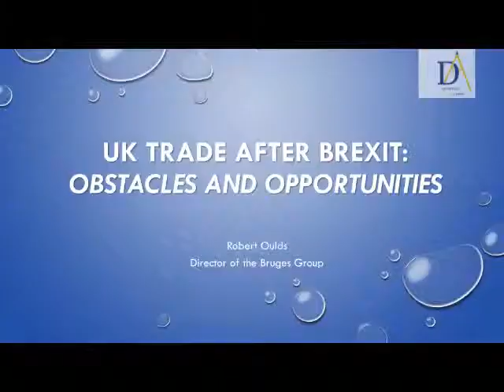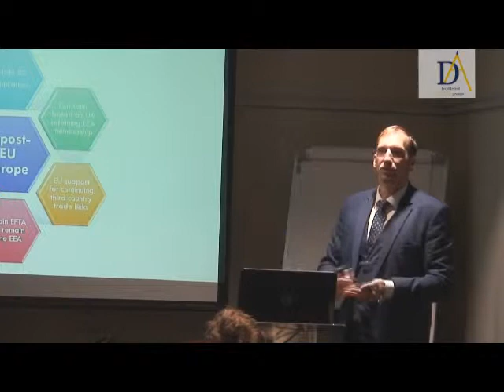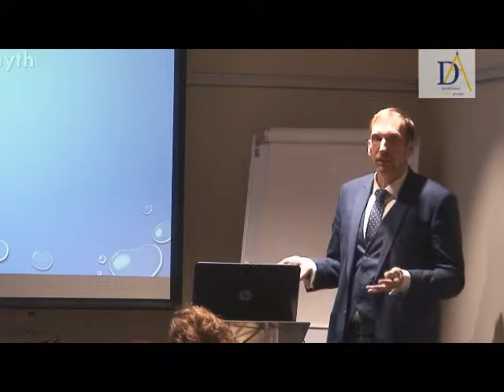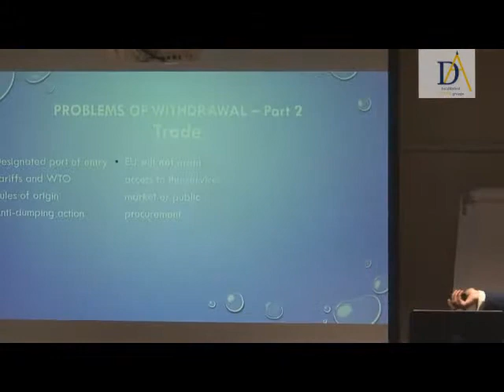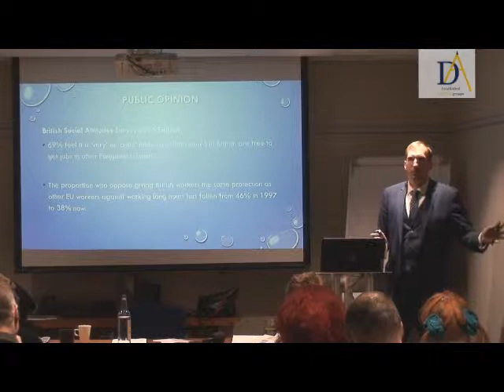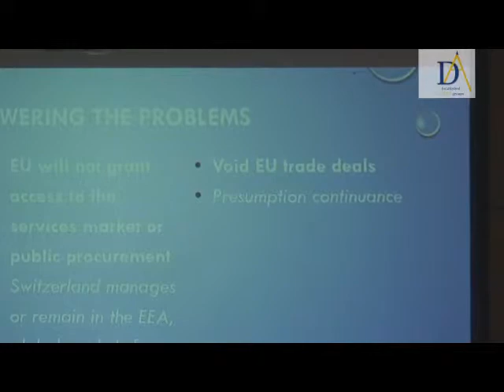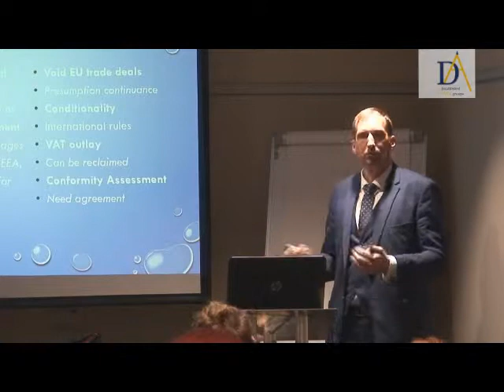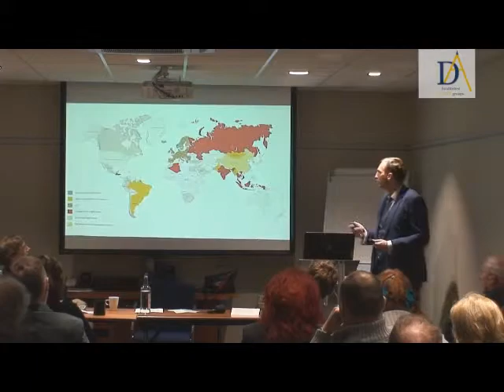Robert Oulds at DA Brexit Training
Robert Oulds, Director of the Bruges Group, delivers a talk .   Flourishing economically outside the EU.